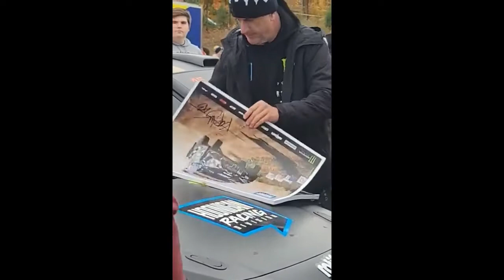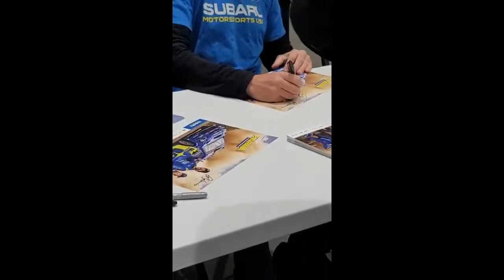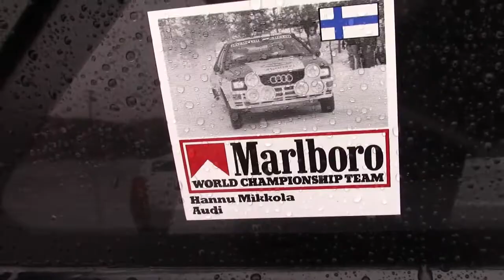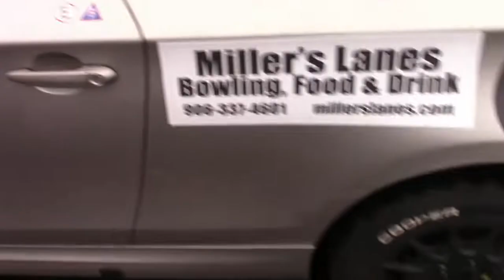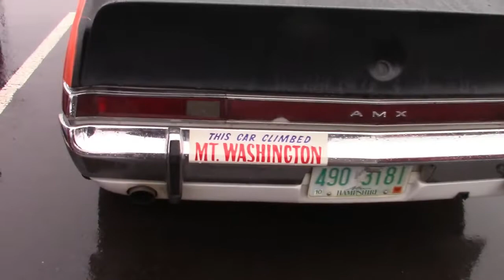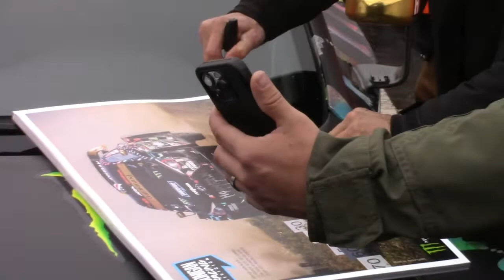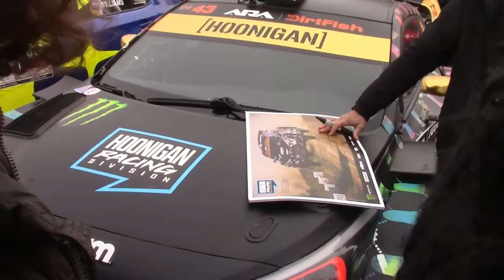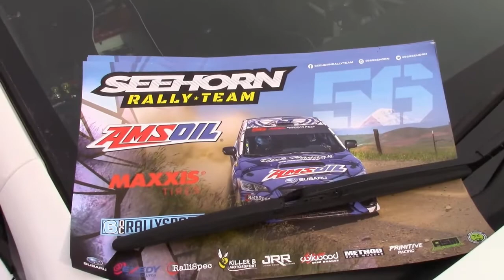Lake Superior Performance Rally Marquette Michigan 2022!! Rally Racing Cars And Drivers!! #50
Went 2 Marquette Michigan For LSPR. Fox Marquette Subaru Had a Meet and Greet with Travis Pastrana and Brandon Semenuk. Ken Block had his Hoonigan Hyundai Rally car. Plus Rally Cars and Drivers/ Co Drivers from all around the world. Showing up in Marquette Michigan 2 Race Their Rally Cars. ARA Championship Final.  Dedicated 2 the #50 Al Dantes JR of Tower City Race Team!!